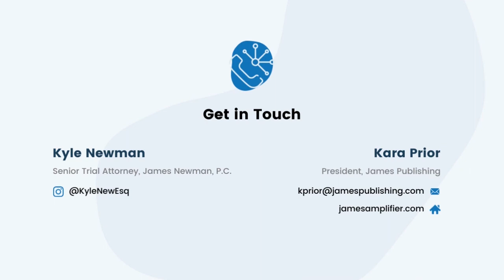How Kyle Newman Transformed His Instagram Into a Lead Gen Machine